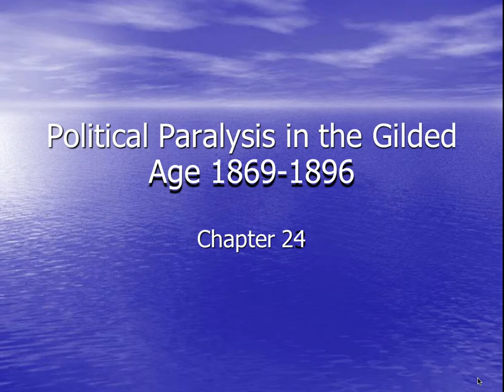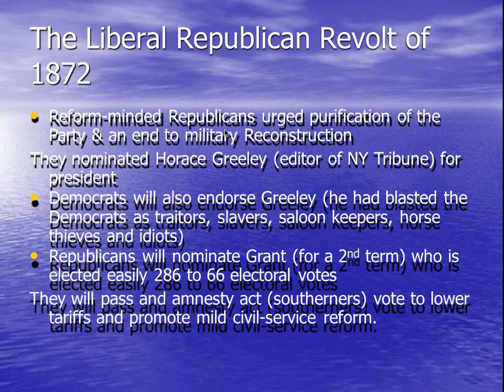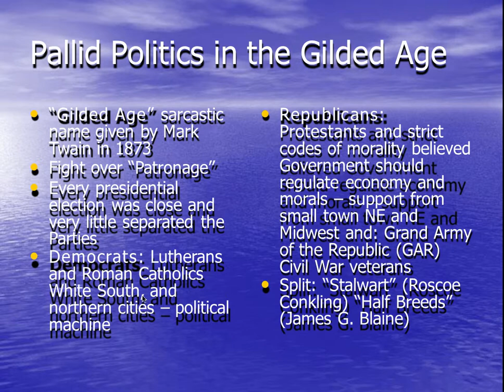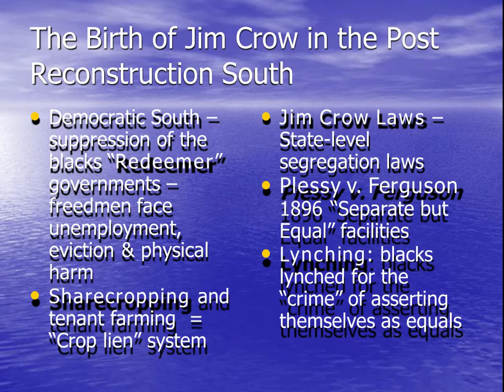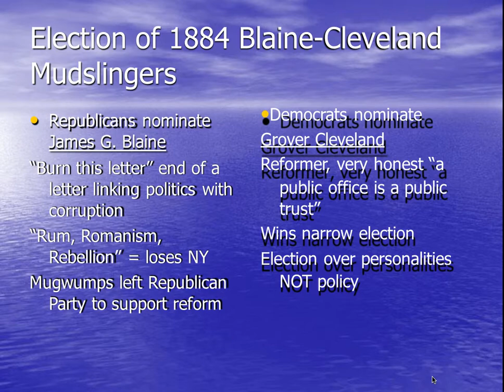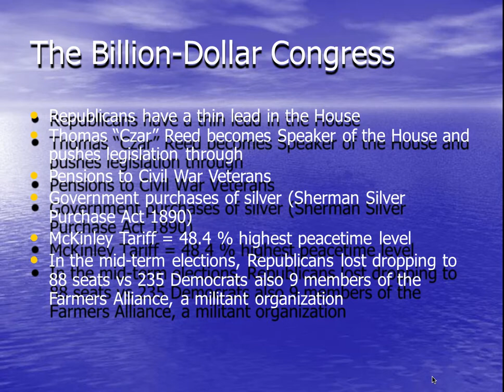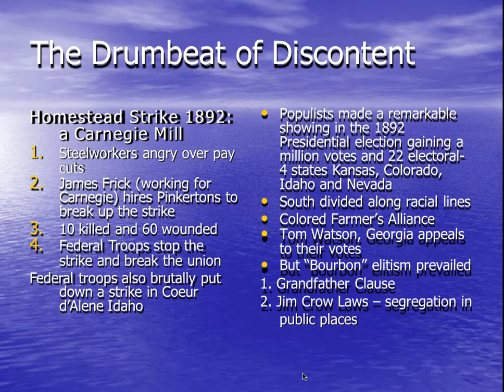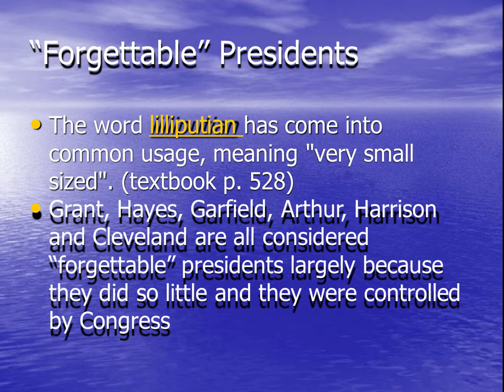C24 Politics in the Guilded Age